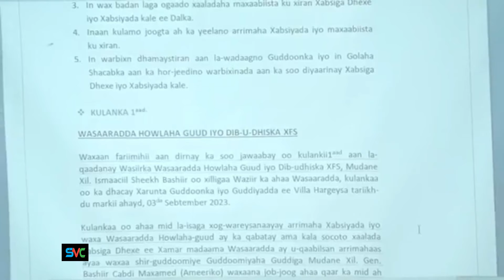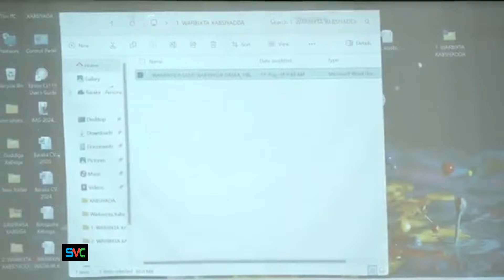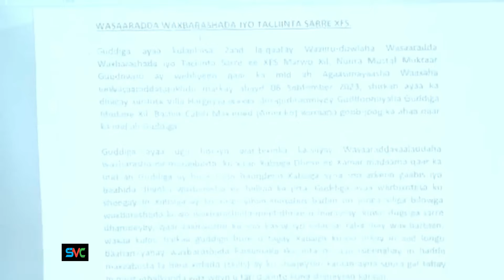BAARLAMANKA OO LA ISKU WAREYSATAY